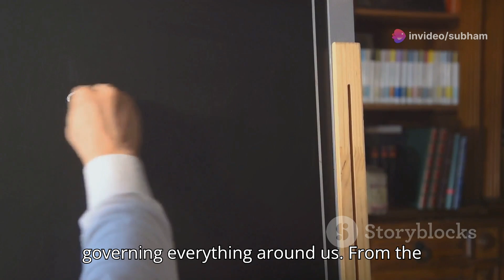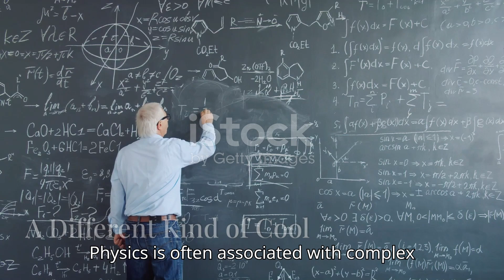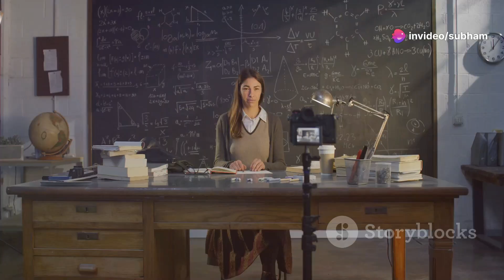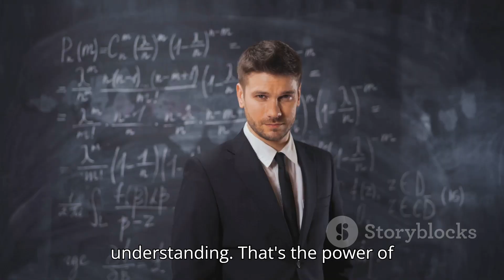What it Takes to Be a Physicist?